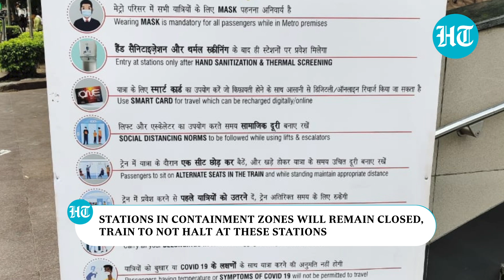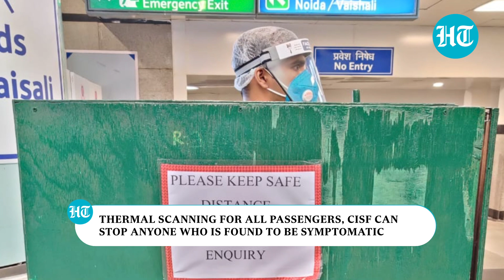Delhi Metro rules for travelling amid Covid-19: All you need to know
Delhi Metro to resume services from September 7 after a hiatus of 169 days. Guidelines for travelling in the Metro have released. With Covid-19 infections still on the rise, restrictions in place by authorities. Passengers to wear masks at all times while travelling in the Metro. Kiosks will be set up outside the stations where masks will be available for purchase. Social distancing norms mandatory, spots have been marked across stations and platforms. Inside the train, passengers to occupy alternate seats. CISF personnel to stop any passenger who is found to be symptomatic. All the passengers will be thermally scanned.